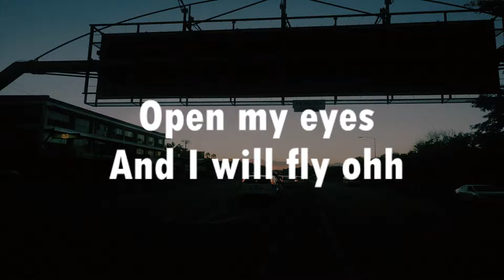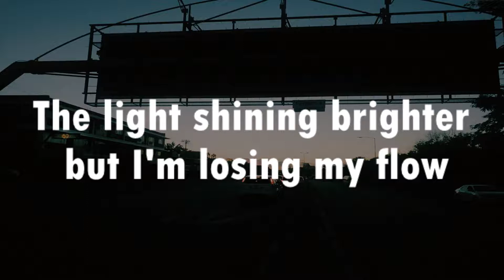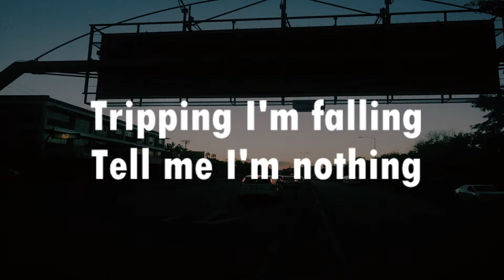Amanda Black - Amazulu (Lyrics/ Lyric Video)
Picture by BLESSOLI
WATCH LYRIC VIDEO FOR "AMANDA BLACK - AMAZULU "

AMAZULU (album)
itun.es/za/Bdq0fb

Small family gathering or big event such as Rocking The Daisies ??
Want to have exclusive event but FREE tickets ??
SELL your tickets through QUICKET